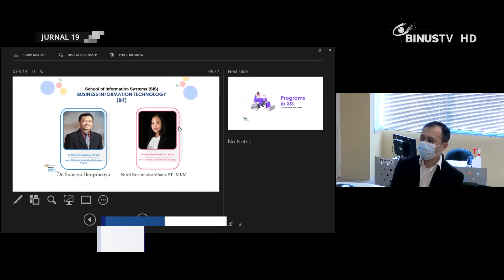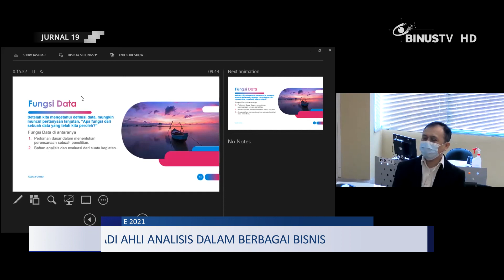Liputan - Menjadi Ahli Analisis Dalam Berbagai Bisnis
Program Bisnis Information Teknologi Binus memberikan seminar untuk menjadi ahli analisis dalam berbagai bisnis. Mereka memberikan pengetahuan singkat mengenai pembelajaran Business Information Technology di Binus at Bekasi.